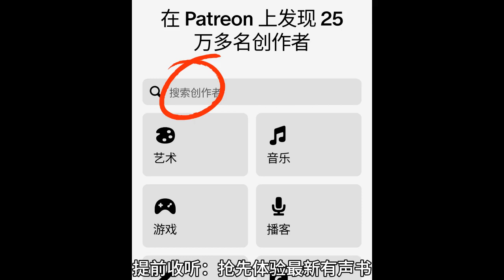《天地至尊》第470至479集丨在Patreon上搜“海量有声书”听更多内容！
（在Patreon上搜“海量有声书”听更多免费小说）
更多精彩免费有声书来Patreon搜“海量有声书”或点击下方链接。
男頻
《我的老千江湖|完结版|老千生涯作者新作|有声的紫襟丨VIP》
《五大贼王丨周建龙演播丨天下贼术，皆出五行！盗亦有道！